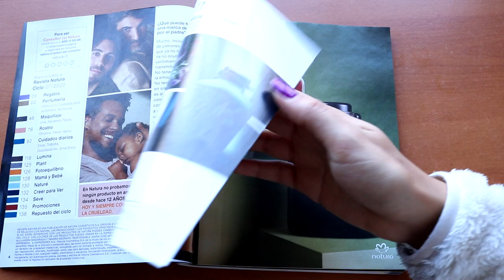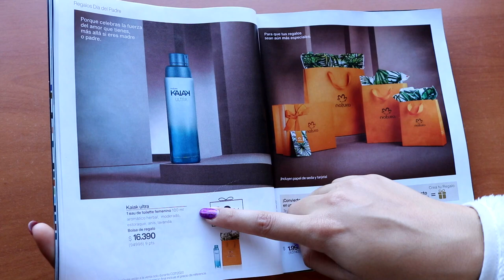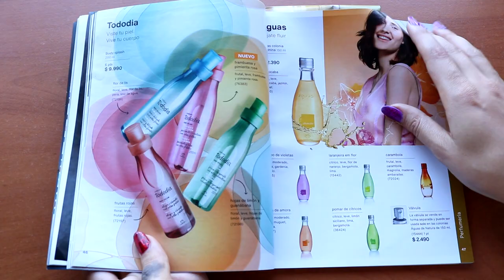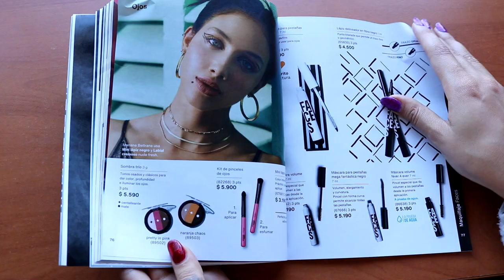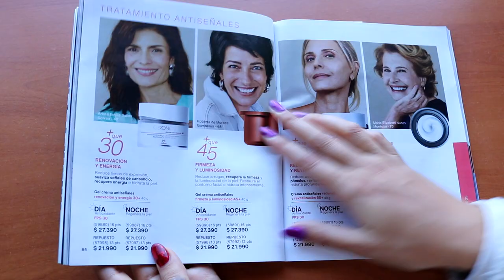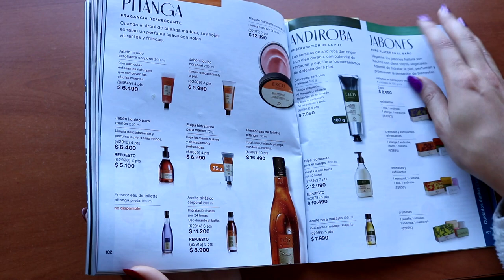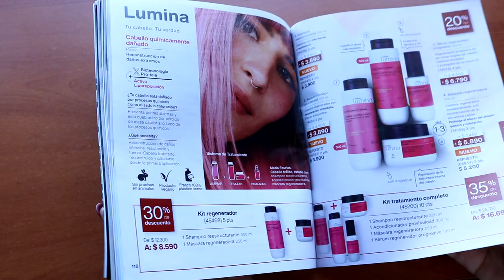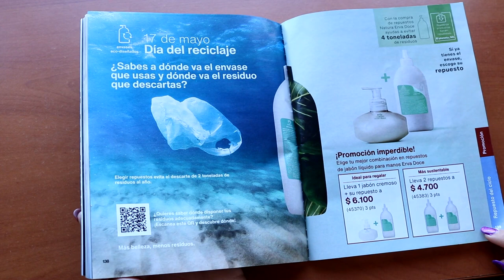NATURA / PASANDO REVISTA CICLO 7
Consultoría digital